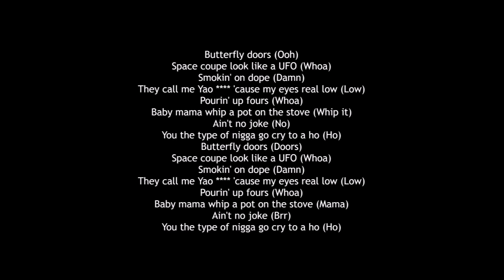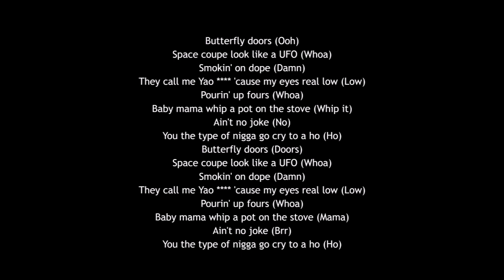Lil Pump - "Butterfly Doors" (Official Lyrics)